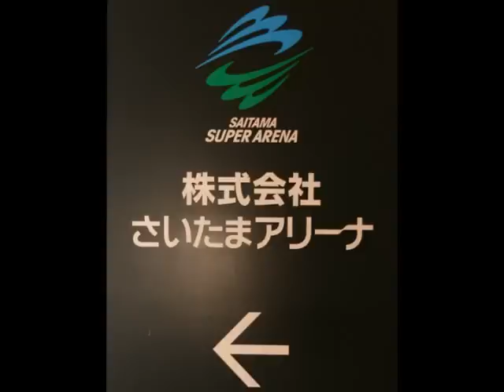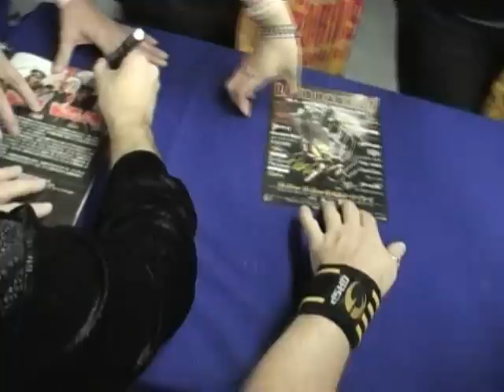Wig Wam at Loud Park 2007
Signing sessions